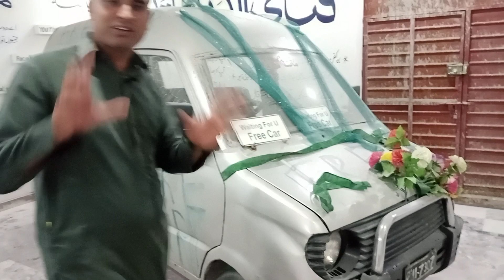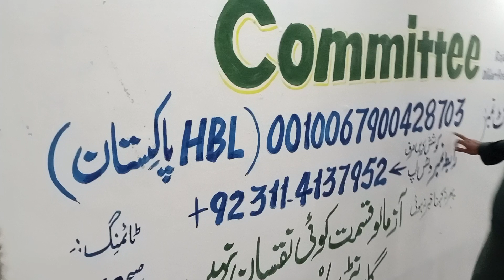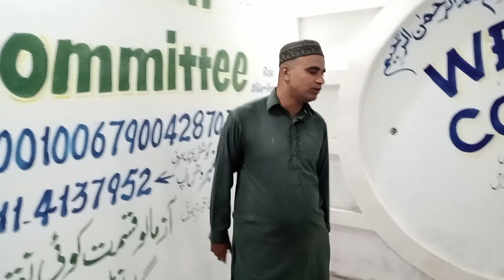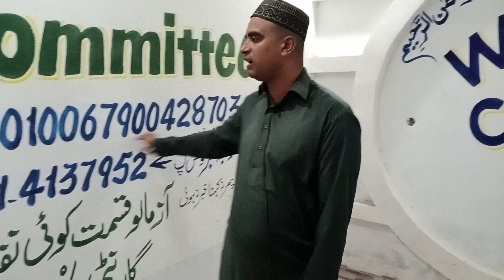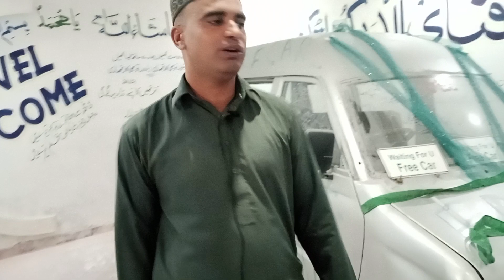Free car committee 2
Free car